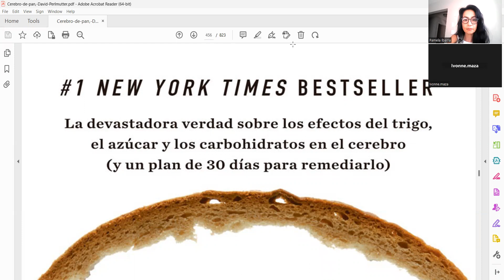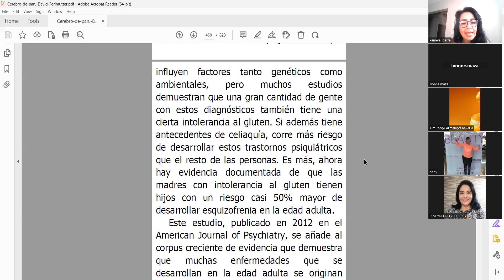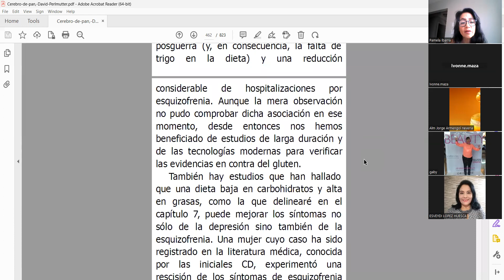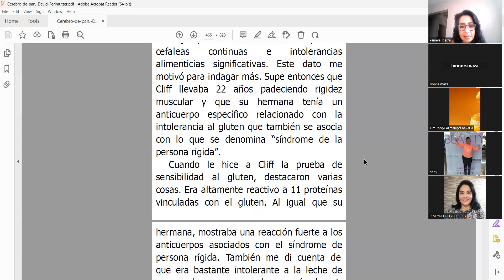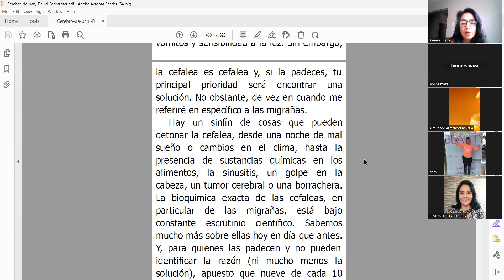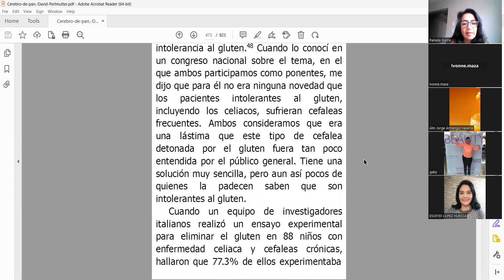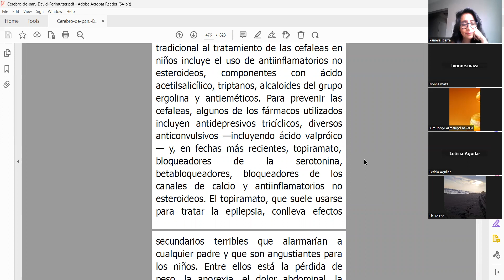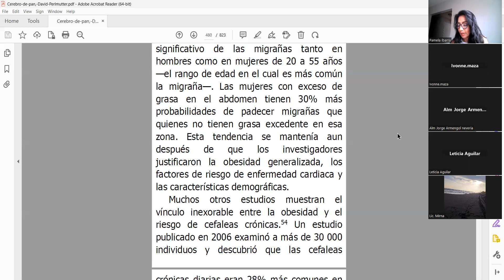Cerebro de Pan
Estamos Leyendo Cerebro de Pan